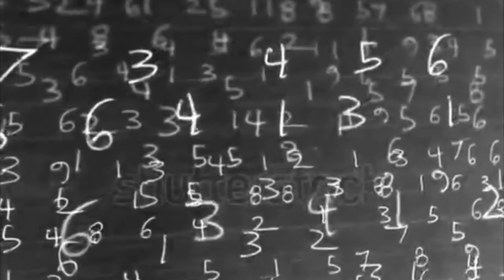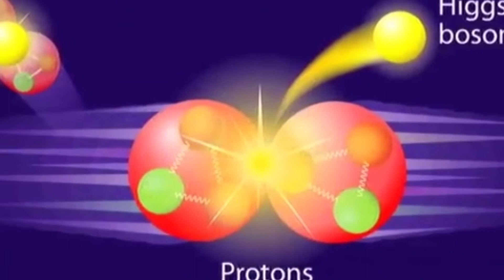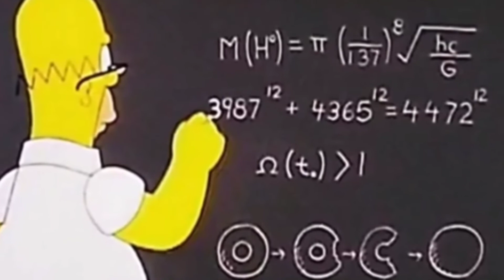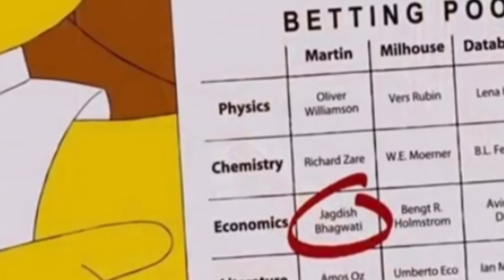Some Interesting Facts About The Famous Cartoons ( Urdu / Hindi )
Predictions about the world in Simpsons cartoon 30 years ago